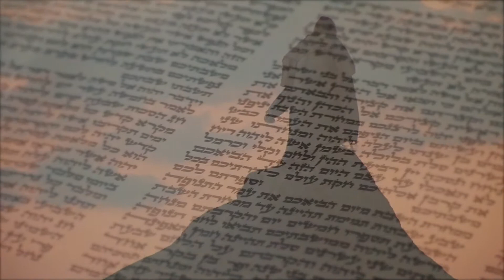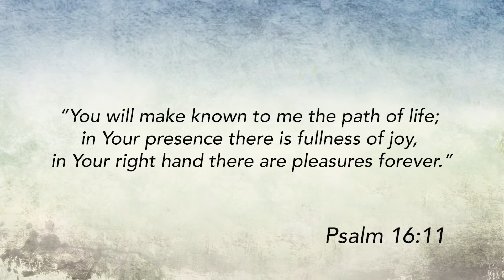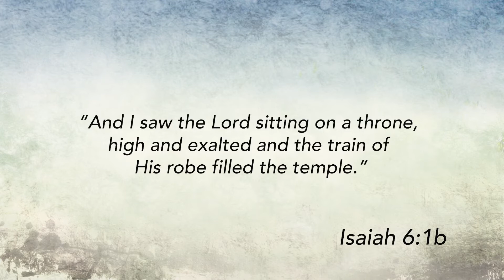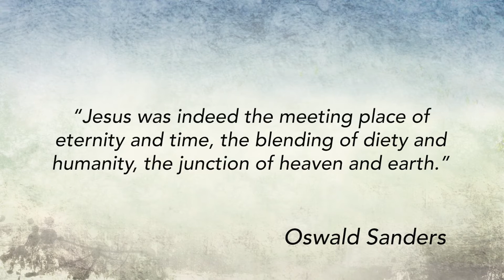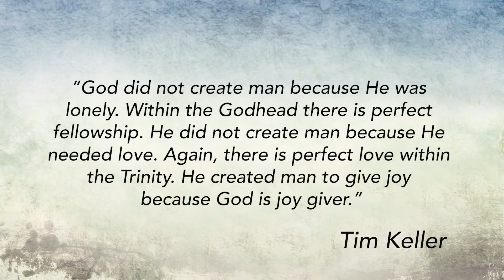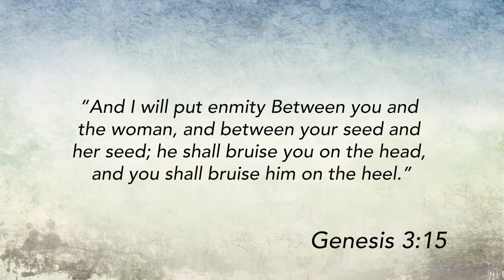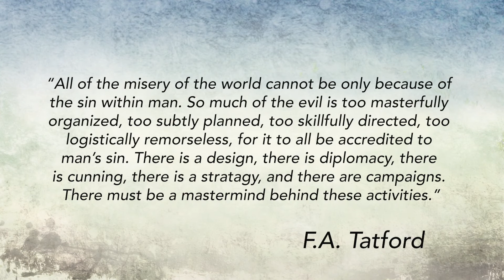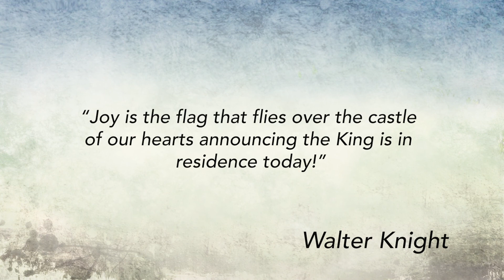Week 1 - The Preexistent Creator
The Amazing Life of Jesus Christ - A chronological study of the Gospels that teaches about Christ's life in a deeper, more intentional way.